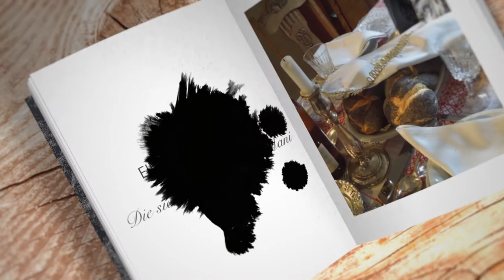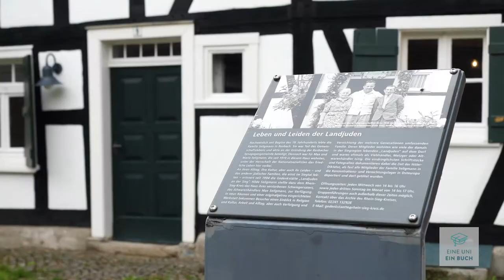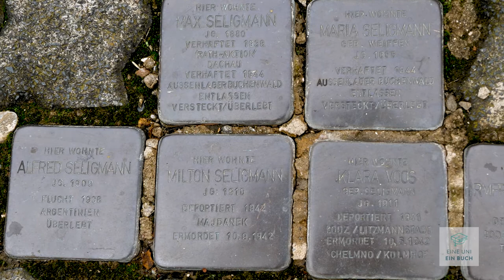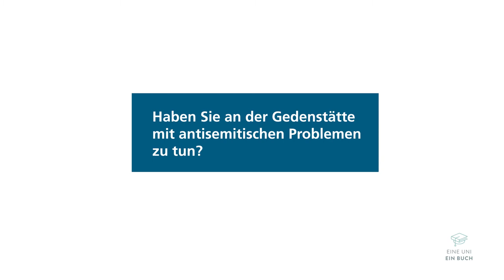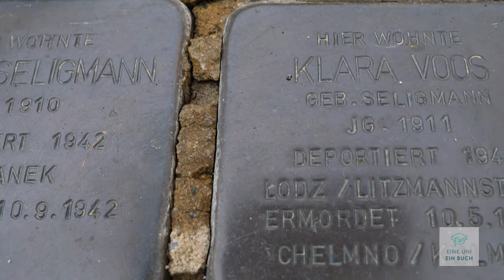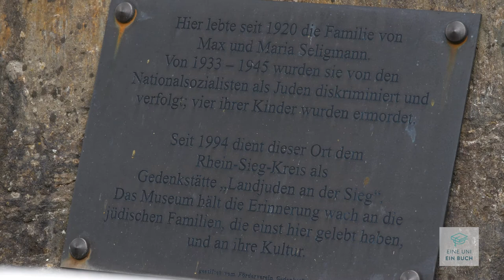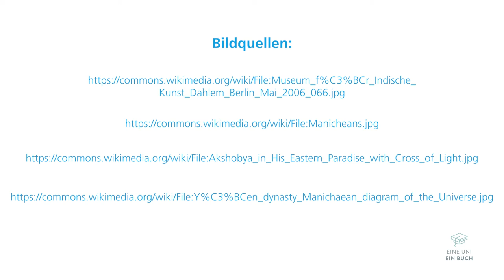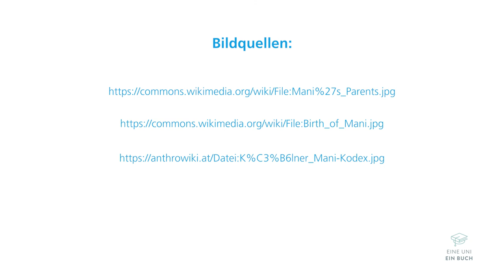EUEB: Judith Schalanskys "Die sieben Bücher des Mani" und die Gedenkstätte Landjuden an der Sieg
Dr. Claudia Maria Arndt spricht über die Geschichte und Bedeutung der Gedenkstätte Landjuden an der Sieg. Der Film ist im Rahmen des vom Stifterverband geförderten Projekts "Eine Uni - ein Buch" entstanden. Als Inspiration für dieses Video diente das Kapitel "Die sieben Bücher des Mani" aus dem Buch von Judith Schalansky.